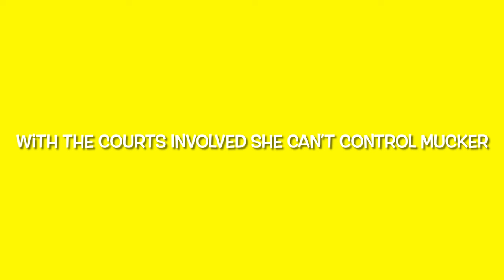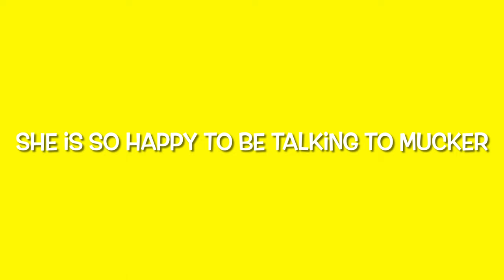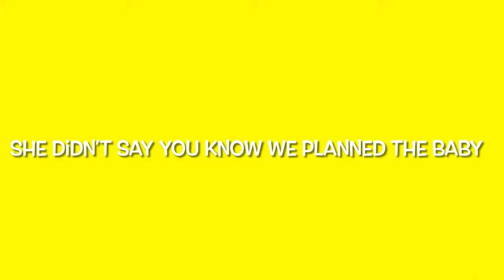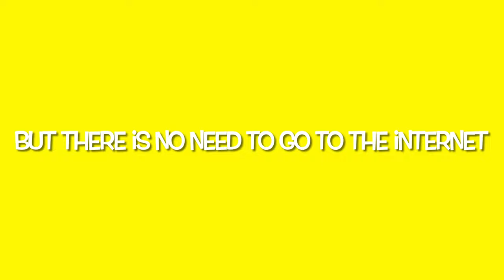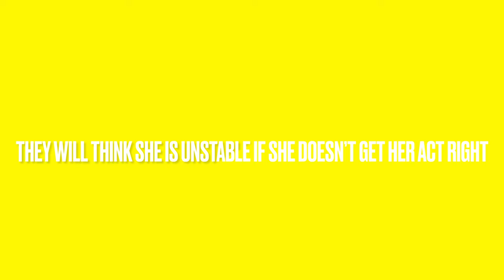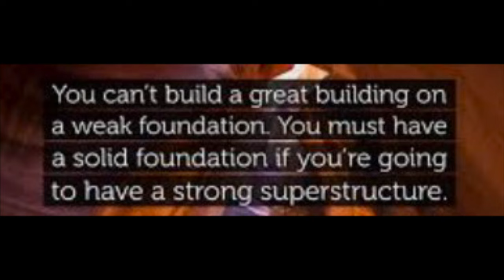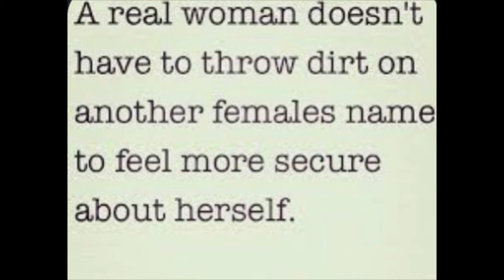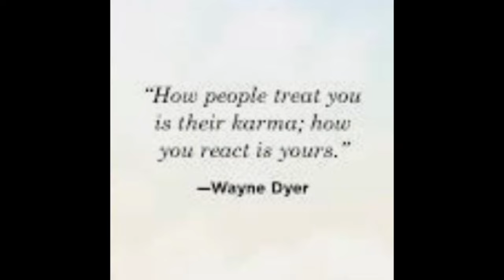Luvd By Erica and CreoleBea Expose Each Other The Mucker Family Vs The Cryer Family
Y’all There has been a lot of drama going around in these YouTube streets between the Cryers and Muckers. Erica she is a cryer and Latoya is a Mucker. Erica called Latoya a woodpecker and Latoya called her a roach. These people need to get it together because they are all making themselves look stupid. I can say this is Latoya’s first time responding. Erica called the girl b and h’s. She really hates Latoya. Every time she talks to Mucker she brings up Latoya. She better let that hurt go. Did y’all see the title of Erica’s video? She titled it my poor baby and holding the baby acting as if she wants to cry. What was the purpose? It’s truly sad how she is using her child. Then she has a video with Mrs. Mucker and arrow pointing to her holding the baby with her tongue hanging out and the devil emoji on her shoulder. Who in their right mind would do that to somebody else’s mother and upload it to YouTube? If I was Mr. Mucker’s mom, this girl would not be able to record me at all when I’m around her. She clearly can’t be trusted. I bet Mucker told his mom I told you it’s something is wrong with her. Mr. Mucker is clearly trying to help with the child, but the only thing she is worried about is Latoya. Latoya better run to the hills because she has 18 more years to deal with this type of pettiness. Trust me it is not an easy task. I have been there. I dated a man who had a 1-year-old for several years. The baby momma would even come to his family functions and everything. You know what I had to do. Deal with it. All that drama and pain ain’t even worth losing your sanity. I think Latoya had every right to speak up because Erica has dragged her name for months. I think she even said Latoya had HIV. Mr. Cryer has come out to talk. He claimed he is speaking up because he wants to stay on Erica’s good side. Damion, you know you want them views on your channel. He said Latoya talked about his kids. However, Erica brought Latoya’s kids in it first. This man is 50 something years old dealing with drama.